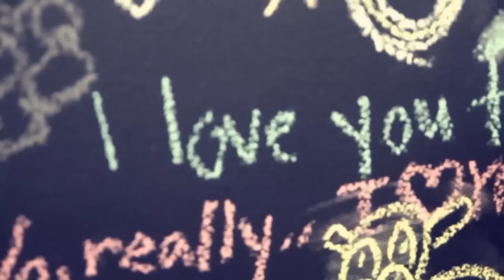South Rail - On My Way ft. Gabe Witcher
Written by Lara Supan

Official music video for the song "On My Way," from South Rail's "Stars" EP. The track features Gabe Witcher of the Punch Brothers playing fiddle.

Video shot and edited by Sean Puglisi in Santa Monica, CA.